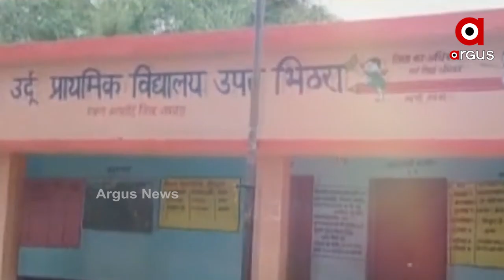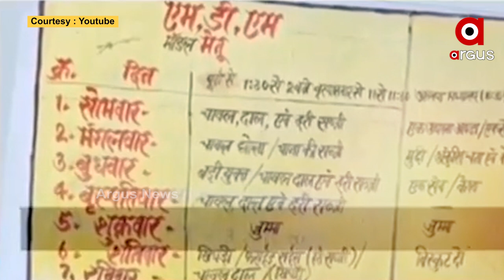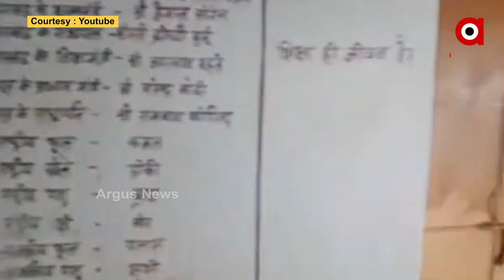Islamic extremists are giving burden on Children of Sharia.